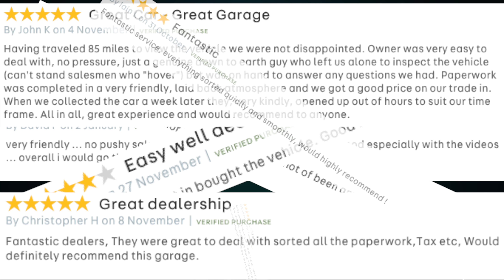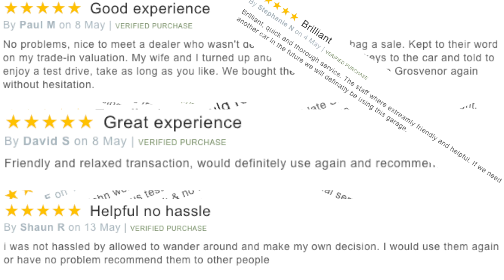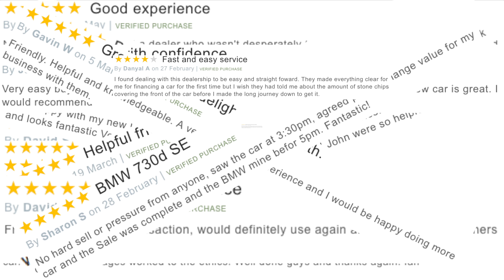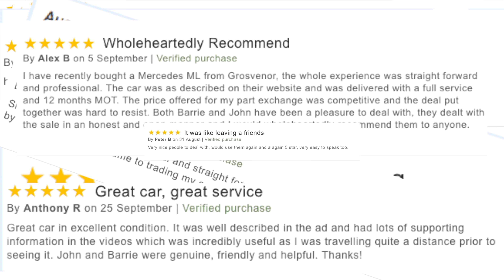Audi RS3 2 5 TFSI Sportback S Tronic Quattro Engine Noise